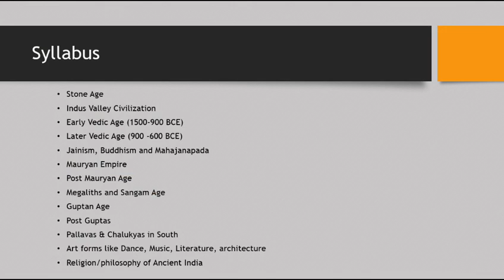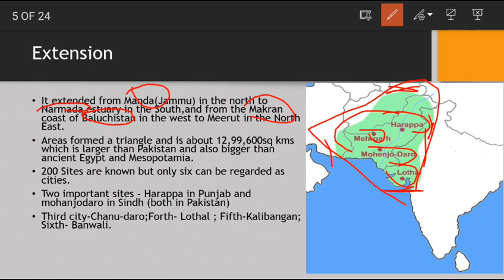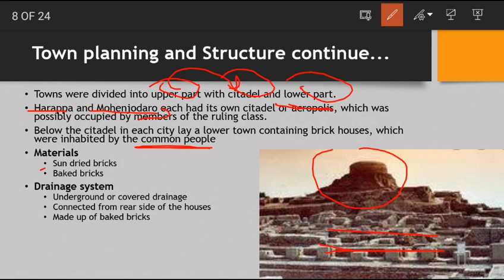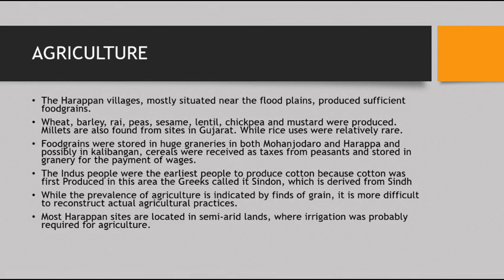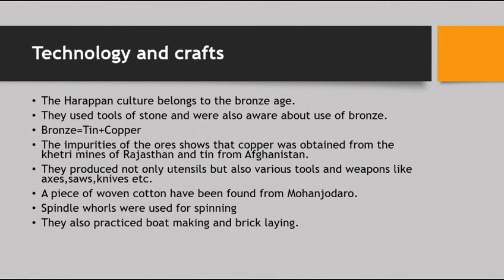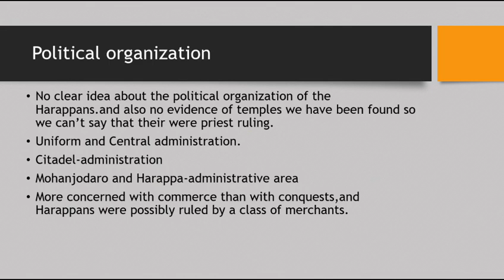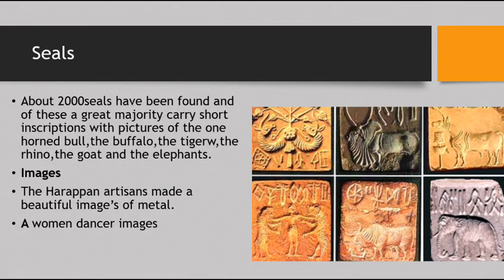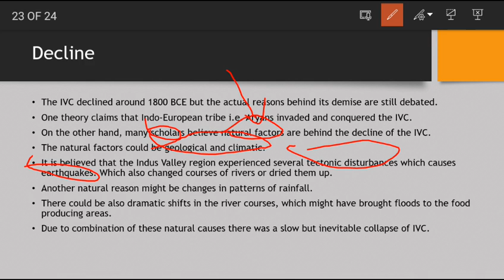Indus Valley Civilization for UPSC CSE|Ancient History of India|By Prity Singh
For getting the PDF of my lectures or asking your doubts related to my lectures you can join my telegram channel